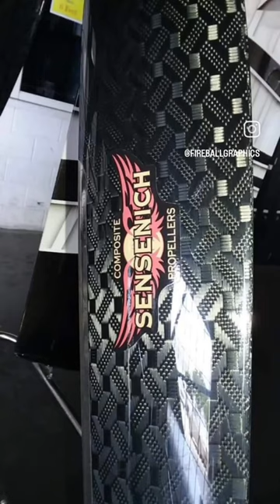Airbrush airboat paint job high performance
Airboat custom airbrush painted by Fred Shutrump in Fort Myers , Florida .